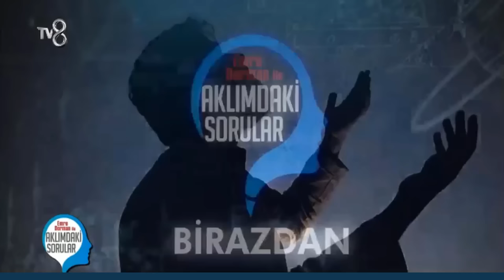Kur'an'a göre Kıyamet ve Âhiret - Prof.Dr. Mehmet Okuyan